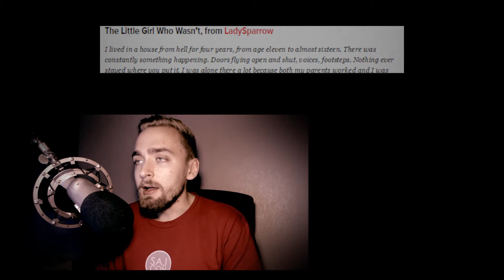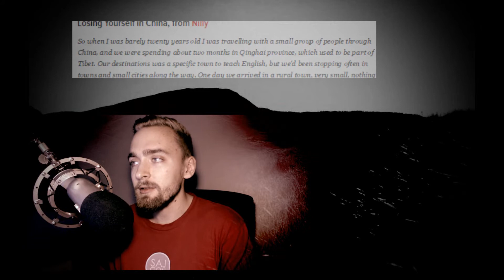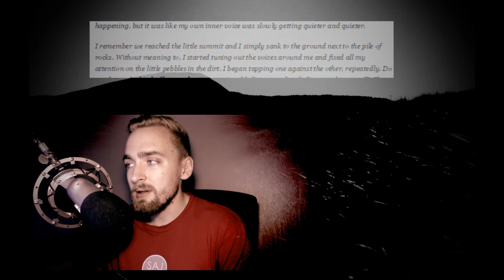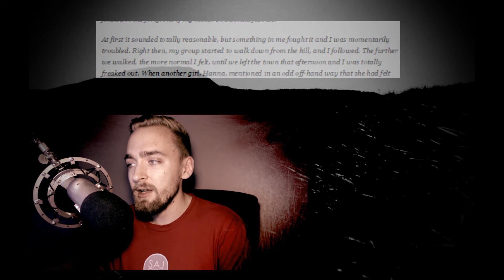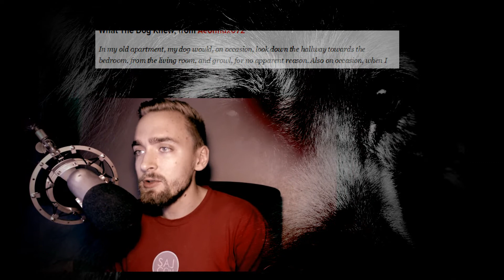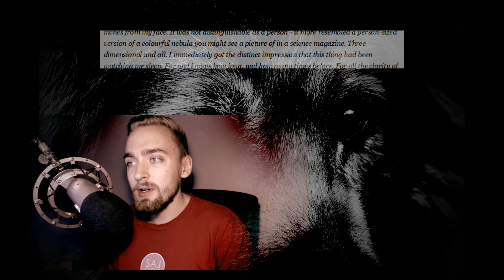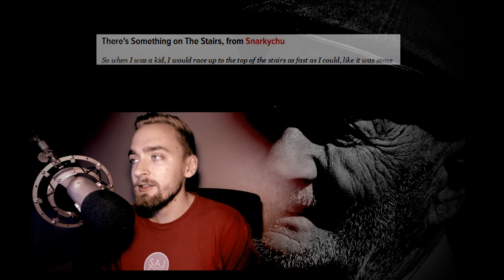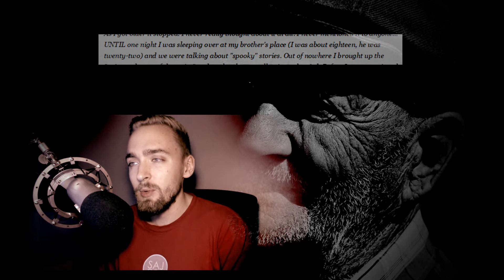► HALLOWEEN SPECIAL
Join me for my Halloween special where we read and rate scary stories together. Can you do through the whole thing without getting goosebumps?

Join The Saj Gang on g2a, sell your own games and earn money